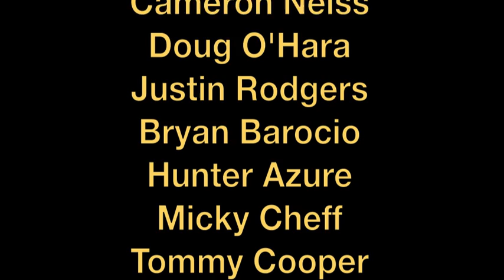MSU-Northern Wrestling Preseason 2013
A glimpse into our preseason conditioning here at MSU-Northern.